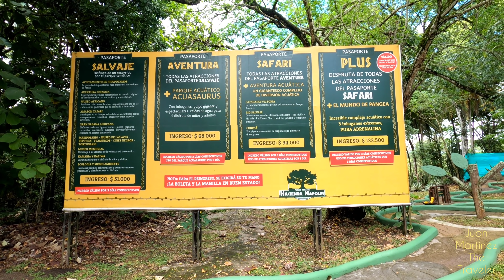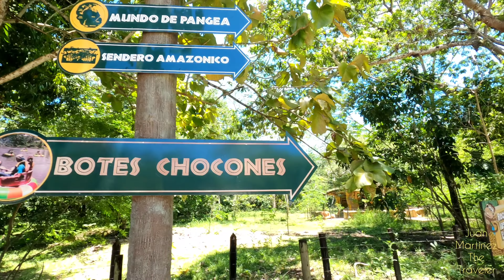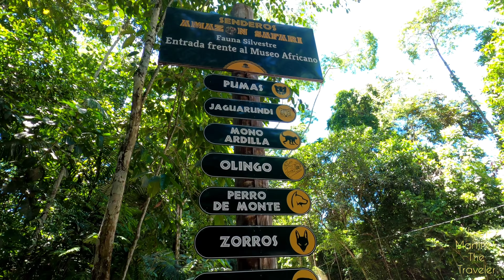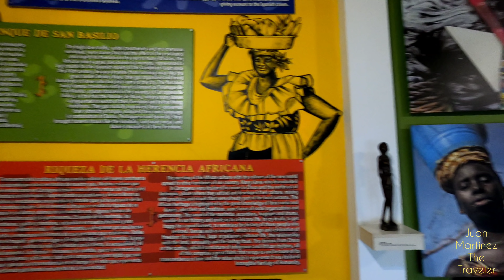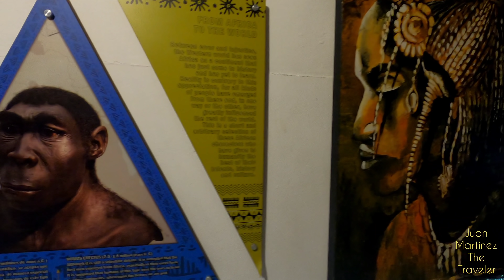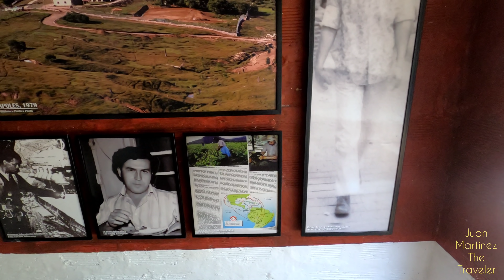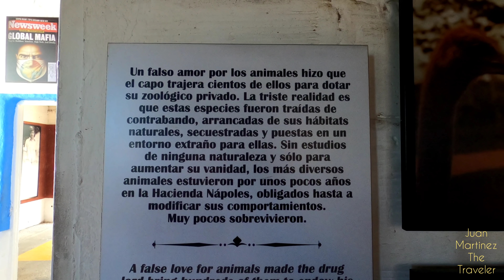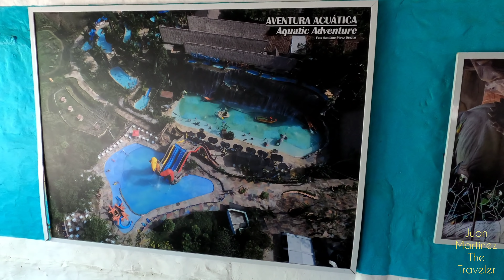Visitando El Parque Temático Hacienda Nápoles🇨🇴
▶️Parque Temático Hacienda Nápoles, definido como un centro de entretenimiento familiar a espacio abierto, ubicado en la República de Colombia, localidad de Doradal, departamento de Antioquia, cuyo eje central es un enorme santuario para la protección de fauna en peligro o amenazada, grandes atracciones de agua, contenidos culturales, lúdicos y ambientales, y una política constante en rescate y conservación de fauna y flora.                       Buscame en.                                           🔷️Facebook.

🟢Linkedln

👇MI CANAL EN YOUTUBE ▶️ ▶️Cancion: Alison ▶️Artista: Audionautix ▶️Licencia: Library